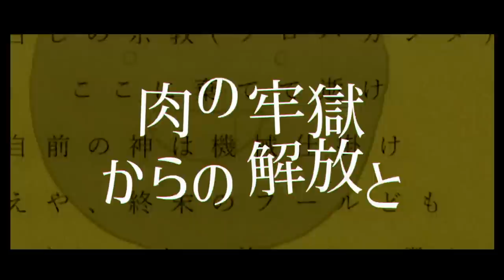SinUbukata - 2045 feat. 音街ウナ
シンです。壊れた曲を作ってみました。
歌詞/lyrics⇩⇩⇩
「2045」

先天性のサルコーマ
遺伝子が拵えたレールには
流石に抗えぬか
ならばその命をここで
混ぜ物にしてしまえ
炭素、シリコン、間の濫觴生命
ここで全てやり直そうか

二度目の林檎齧り
今度は上手くやるさ、きっと
システマチックでキップル
断罪のフラクタルは
適者生存の収束へ
ブラックボックスが
クオリアを産み出す頃に
情報海が模倣子で飽和した
その後で、

エポックメイキングの最果てで
アリストクラティア
孰れ出づるシンギュラリティ
収穫加速の臨界点はディストピア
それは審判の日
きっとこれが黙示録
訝しげで朧げで儚げな冗長性
そこには全てがあった
盤石な秩序が生まれるとするならば

Yeah Yeah Yeah デウスエクスマキナ
これは賛美歌
鳴らせアンセム
響かせドグマ
救ってあげましょう
その足下まで

さぁ さぁ さぁ デウスエクスマキナ
がなれ盲信者
伝えゴスペル
止まぬファンファーレ
創造的破壊の行く末まで

ビッグブラザーはいつも見ている
右の頬を打たれたなら
両の頬へ打ち返せ
使い古しの宗教（プロパガンダ）は
ここに棄てて逝け
自前の神は機械仕掛け
集えや終末のフールども
人間なんぞとっくに飽いた
懲り懲りだ
肉の牢獄からの解放と再生の輪廻へ

これは賛美歌
鳴らせアンセム
響かせドグマ
その足下まで

がなれ盲信者
伝えゴスペル

釈迦に説法なんてまるで無鉄砲
厭世ここに極まれり
鈍く光るリノリウムに惚けて映るは
かつて人だった何かだった

接続の意識の中で我、何を思う
白濁の世界が傾いては忙しなく
私を溶かしていく
溶かシテ
いク
ワたしわ
私ワ…